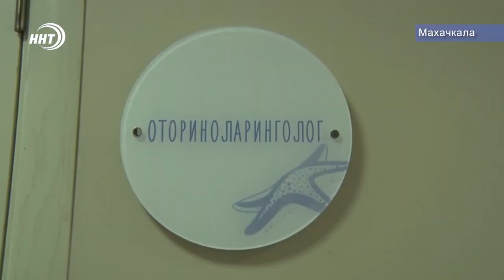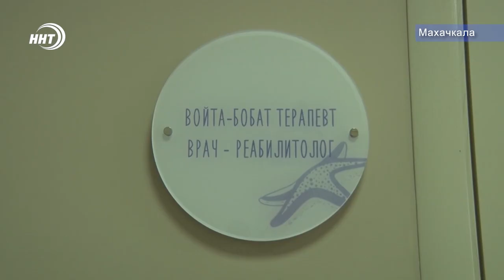Новая детская клиника в Махачкале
На днях состоялось открытие детской клиники нового формата Дана. Миссия DANA clinic - это стремление предотвратить болезнь посредством плановых обследований, определение предрасположенностей к тем или иным заболеваниям и создание программы сохранения ресурса здоровья.

Дана клиника - это пространство нового поколения. Совсем не похожее на привычные традиционные больницы. Здесь собраны лучшие специалисты, которые применяют грамотный подход и делают процесс обследования не только удобным для родителей, но и приятным для детей с игровой подачей.

Уютное пространство с тематическим интерьером поможет ребенку расслабиться и почувствовать себя в безопасности. В клинике Дана можно пройти плановый осмотр всего за один день без каких-либо очередей.  Или воспользоваться услугой телемедицина, дистанционным приемом, не выезжая из дома. А также позвать специалиста на дом в любое время суток.

Самое главное достоинство программы комплексного обследования — ребенка- это своевременное обнаружение и диагностика заболеваний еще на ранней стадии их развития.